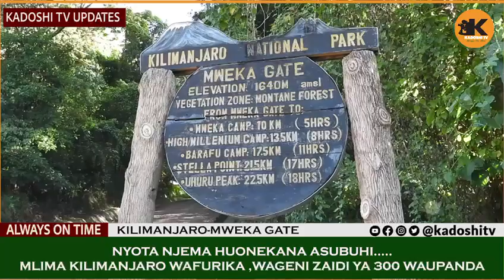WAGENI ZAIDI YA 300 WAPANDA MLIMA KILIMANJARO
Mlima Kilimanjaro Wafurika wageni! Ni wageni zaidi ya 300 na wapagazi 600 wauanza mwaka 2023 wakiwa Kileleni